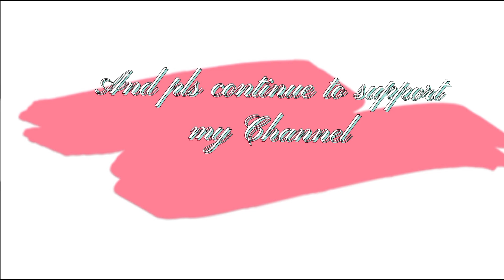Ginisang puso ng saging with pork meat